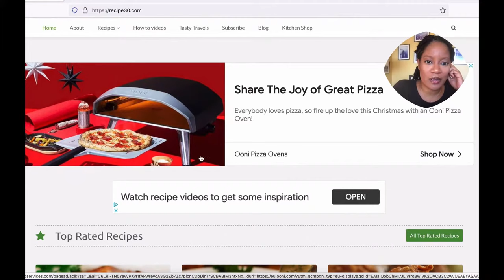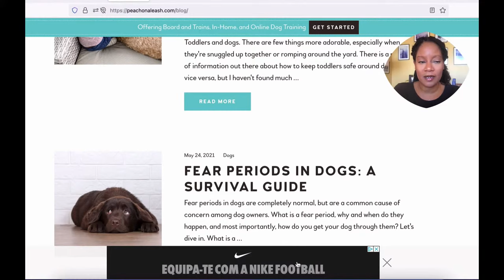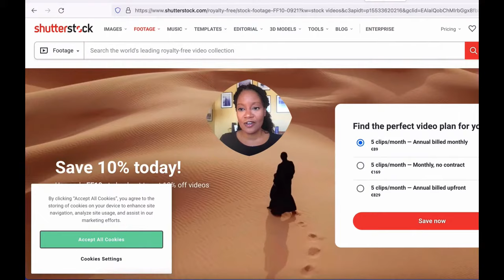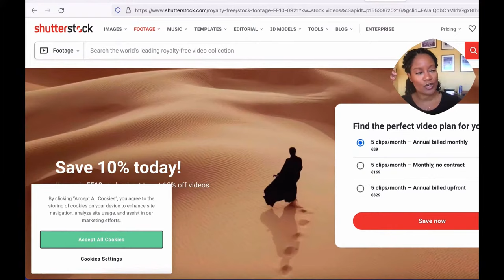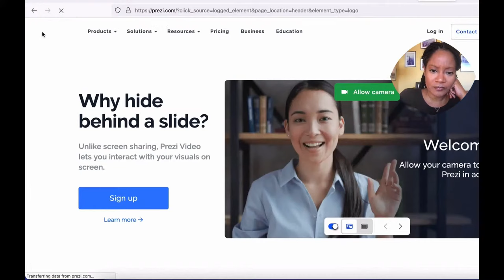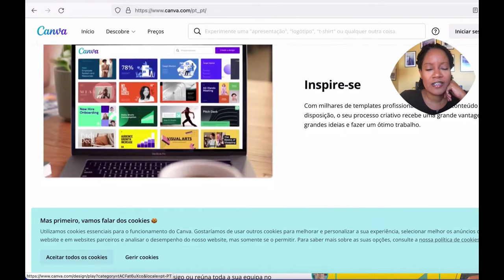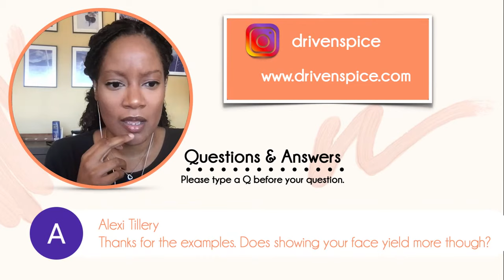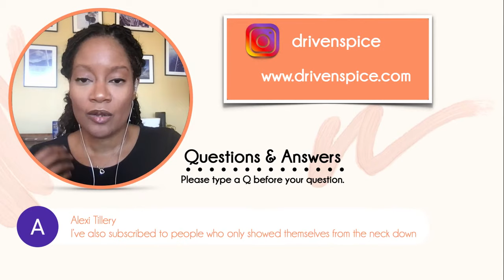Grow Your Audience Without Showing Your Face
You can grow and audience online without showing your face.  In this video my hopes are to give you some examples of people that are growing their audience without showing their face.  Hopefully this will give you some ideas for your business or brand.

We did a training last week about the various levels of creating online income.  There was an overwhelming amount of emails I got from people who said they wanted to grow an online brand, but they didn’t want to show their face.  Listen, I get it.  And you don’t have to if you don’t want to.

Please don’t let that stop you.  Take these examples and look for more.  Hopefully this will give you the courage you need to share your gift with the world.  Now go out there and get started!